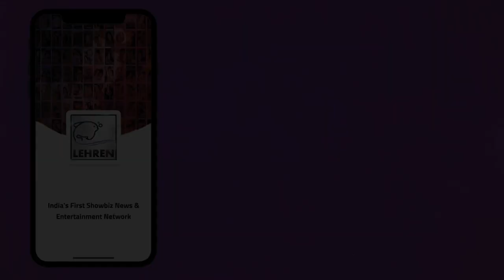गांव से लेकर अब विदेशो में शूट हो रही है भोजपुरी फिल्मे | Sher Singh | Lehren Bhojpuri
भोजपुरी फिल्मो में इन दिनों शूटिंग विदेशो में की जा रही है, जानिए कौन सी फिल्मो की शूटिंग विदेशो में की गई है |